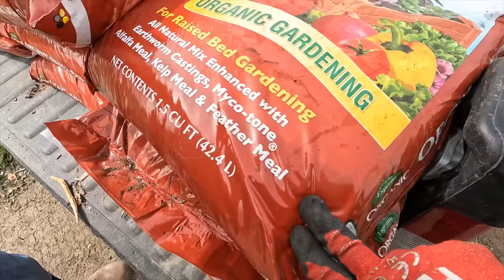Planting the Cold Frames in Front of the Greenhouse! 🌿🙌💚// Garden Answer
🌿MAILING ADDRESS🌿
Garden Answer
580 S Oregon St